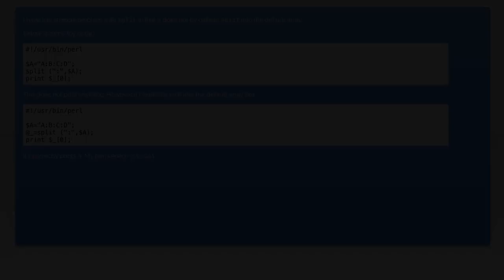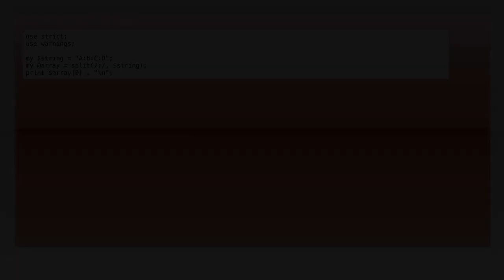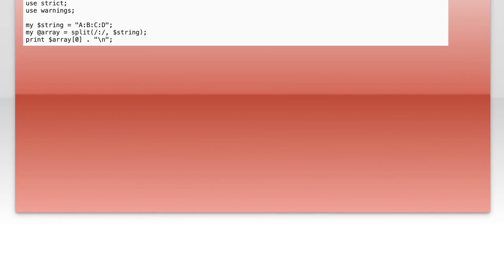Perl Split Function Not Splitting to Default Array: Common Issues & Solutions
In this video, we dive into the intricacies of the Perl split function, a powerful tool for breaking strings into manageable pieces. However, many users encounter issues when the function doesn't split as expected, leading to confusion and frustration. Join us as we explore common pitfalls and provide practical solutions to ensure your data is parsed correctly and efficiently. Whether you're a beginner or an experienced programmer, this guide will help you master the split function in Perl.

Today's Topic: Perl Split Function Not Splitting to Default Array: Common Issues & Solutions

Related to